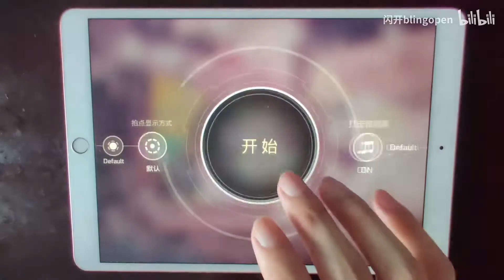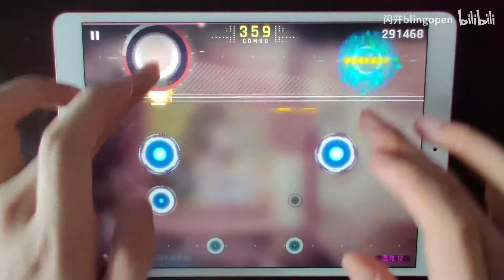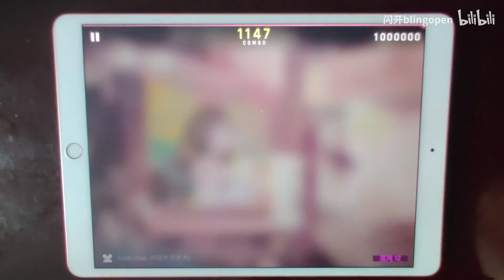【闪开音游/Cytus2×Kizuna AI】【手元】AIAIAI[feat.中田ヤスタカ]-Kizuna AI CHAOS12 MM TP99.39